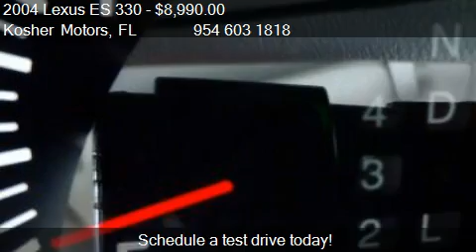2004 Lexus ES 330 Sedan - for sale in Hollywood, FL 33020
Kosher Motors
2829 Pembroke Rd.

Come test drive this 2004 Lexus ES 330 Sedan for sale in Hollywood, FL.

Comprehensive array of luxury and convenience features, superb ride quality, smooth and silent V6, advanced safety technology, excellent reputation for reliability.

Exterior Measurements

WIDTH5 ft. 11.3 in. (71.3 in.)

HEIGHT4 ft. 9.3 in. (57.3 in.)

LENGTH15 ft. 11.1 in. (191.1 in.)

GROUND CLEARANCE0 ft. 6.1 in. (6.1 in.)

FRONT TRACK5 ft. 0.8 in. (60.8 in.)

REAR TRACK5 ft. 0.4 in. (60.4 in.)

WHEEL BASE8 ft. 11.1 in. (107.1 in.)

Interior Measurements

FRONT HEAD ROOM 37.6 in.

FRONT HIP ROOM 55.5 in.

FRONT LEG ROOM 42.2 in.

FRONT SHOULDER ROOM 56.8 in.

REAR HIP ROOM 55.5 in.

REAR HEAD ROOM 36.9 in.

REAR LEG ROOM 35.6 in.

REAR SHOULDER ROOM 55.8 in.

Fuel

FUEL TYPE Regular unleaded

RANGE IN MILES (CTY/HWY) 333.0/499.5 mi.

EPA MILEAGE EST. (CTY/HWY) 18/27 mpg

Weights and Capacities

MAXIMUM TOWING CAPACITY** 2000 lbs.

EPA INTERIOR VOLUME 96.4 cu.ft.

DRAG COEFFICIENT 0.28 Cd

MAXIMUM CARGO CAPACITY 14.5 cu.ft.

** When adequately equipped, which may require engine and/or other drivetrain upgrades.

DriveTrain

CYLINDERS V6

VALVES 24

Suspension

•MacPherson strut front suspension

•MacPherson strut rear suspension

Warranty

BASIC 4 yr./ 50000 mi.

DRIVETRAIN 6 yr./ 70000 mi.

Features

Interior Features

Front Seats

•10 -way power passenger seat

•10 -way power driver seat

•Passenger seat with power adjustable lumbar support

•Driver seat with power adjustable lumbar support

•Leather

•Bucket front seats

Rear Seats

•Folding with storage center armrest

Power Features

•Power mirrors

•Heated mirrors

•4 one-touch power windows

•Remote window operation

Instrumentation

•Clock

•Tachometer

•Trip computer

•Compass

Convenience

•Cruise control

•Front and rear cupholders

•Overhead console with storage

•Universal remote transmitter (for garage door, security system, etc.)

•12V front power outlet(s)

•Cruise controls on steering wheel

Comfort

•Interior air filtration

•Dual zone climate controls - driver and passenger

•Trunk light

•Wood trim on center console

•Wood trim on dash

•Wood trim on doors

•Leather trim on shift knob

•Electrochromatic inside rearview mirror

•Dual illuminating vanity mirrors

Memorized settings

•Memorized settings for 2 drivers

•Diversity antenna

•7 total speakers

•86 watts stereo output

•AM/FM in-dash single CD player stereo

•1 subwoofer(s)

Telematics

•Pre-wired for phone

Exterior Features

Roof and Glass

•Rear defogger

•Power glass sunroof

•Remote